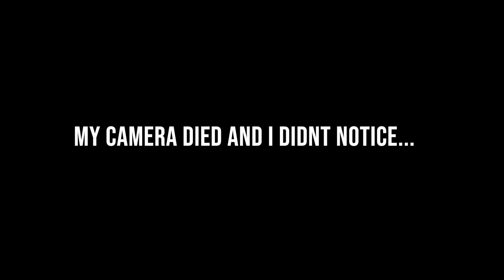Long Two Strand Twist | Blow Out | Deep Condition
A simple break down of my monthly hair routine:
- Deep condition
- Blow dry
- Twist/ moisturize

Sorry about the camera dying towards the end! I got down to my last handful of twist before i even noticed that it had died. However I thought I should still put out the content I did have hoping it was already enough for you to enjoy!

My favorite product line is " Creame of Nature," I use they're spray leave in conditioner every other day to keep my twist hydrated and protected.

Join me along this YouTube journey and enjoy the content I am trying to get down to a consistent weekly basis.